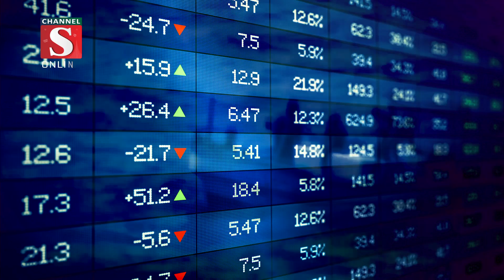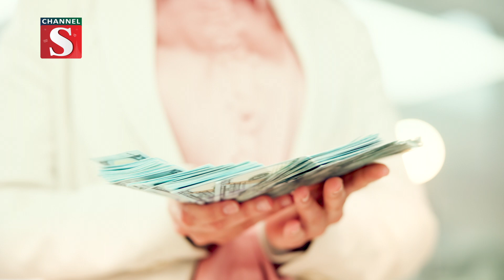কাদের জোরে এমন ত্রাস চালায় সোমালিয়ার জলদ'স্যুরা! | Somali Pirates | Channel S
সম্প্রতি বাংলাদেশি জাহাজ ছি'নতাই করে ফের আলোচনায় সোমালিয়ার জলদ'স্যুরা। বেশ কয়েক দশক ধরে সমুদ্রে ত্রাস সৃষ্টি করে আসা আফ্রিকান দেশটির জলদ'স্যুদের নেপথ্যে কারা.

1: News :
2: Entertainment News :
3: Sports News :